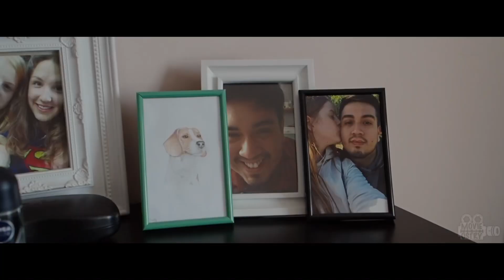Alicja & James 29.05.21